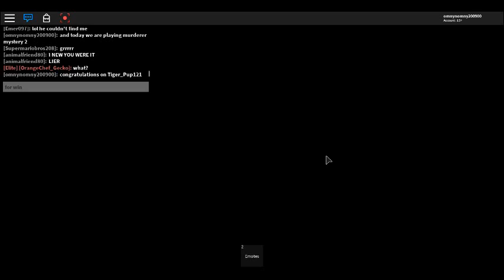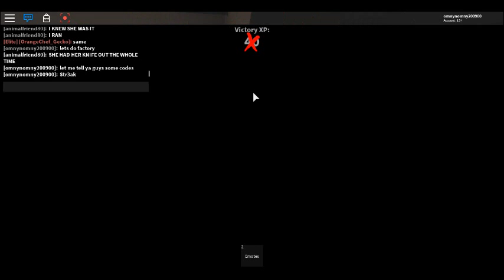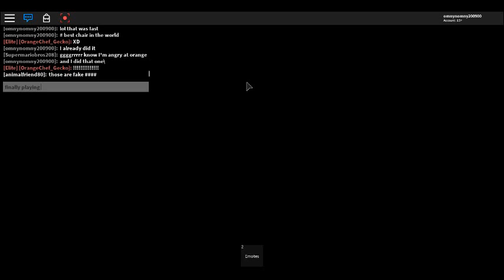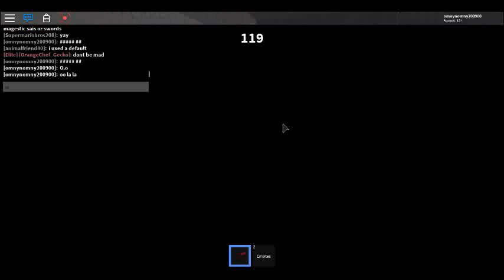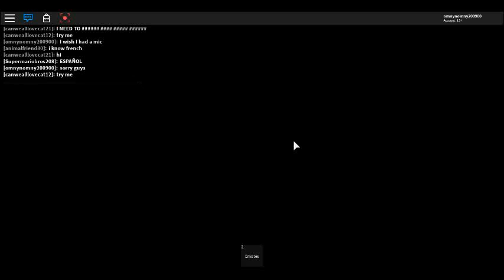Murderer Mystery 2 Gameplay (on very laggy laptop)